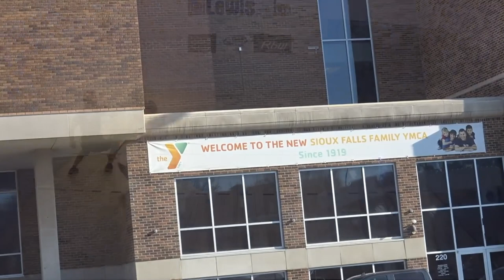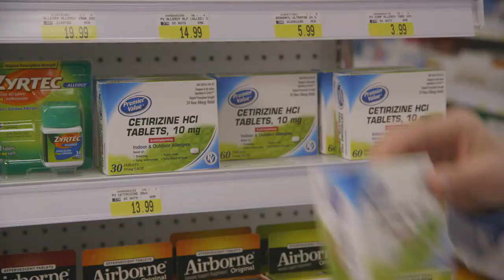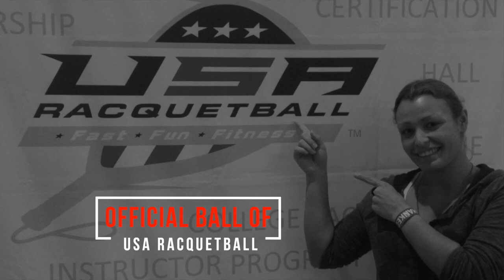42nd Lewis Drug Pro/Am: Quarterfinals: De La Rosa/Beltran vs. Moscoso/Pratt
42nd Lewis Drug Pro/Am: Quarterfinals: De La Rosa/Beltran vs. Moscoso/Pratt